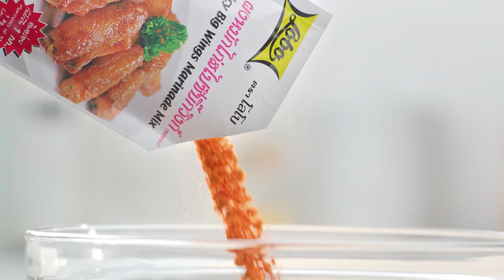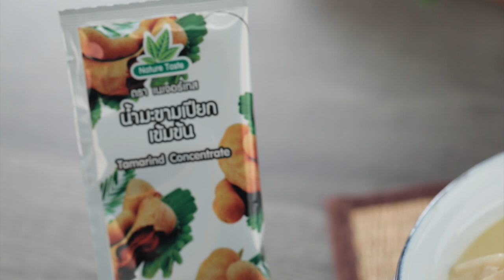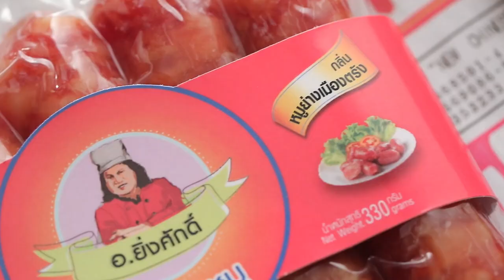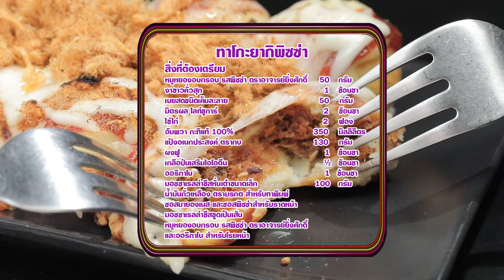'นานา' VS 'เท็ดดี้' เป่ายิงฉุบทำเมนู ทาโกะยากิพิซซ่า ​l FOOD FIGHTO l EP.121 [FULL]